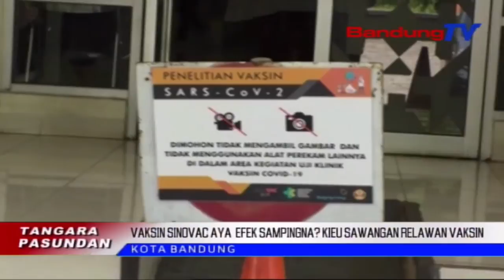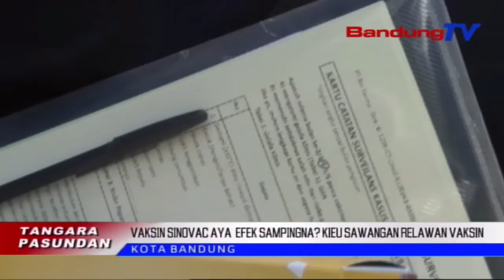Vaksin Sinovac Aya Efek Sampingna? Kieu Sawangan Relawan Vaksin | TP | BANDUNGTV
TP | BANDUNGTV | DERI FIRMAN | Meh Genep Belasan Relawan Vaksin, Dicokot Deui Sampel Getihna Sarta Dicek Deui Kaayaan Kasehatan Awakna, Poe Rebo Isuk-Isuk, 2 Desember 2020. Salasaurang Relawan Nembrakeun, Satutas Disuntik Boh Vaksin Boh Plasebo Covid-19, Dirina Ukur Ngalaman Efek Samping Anu Meueusan.